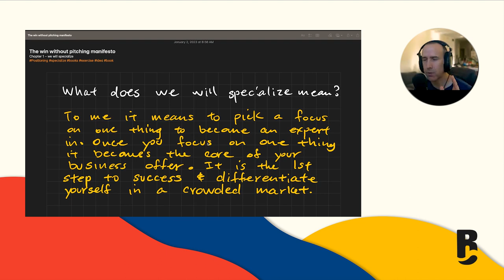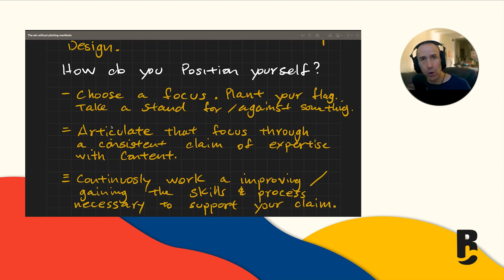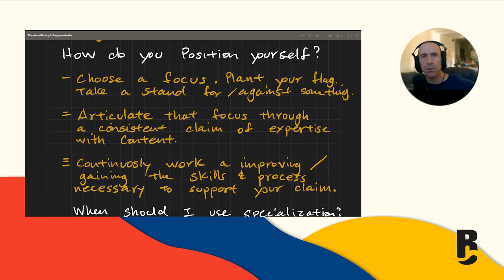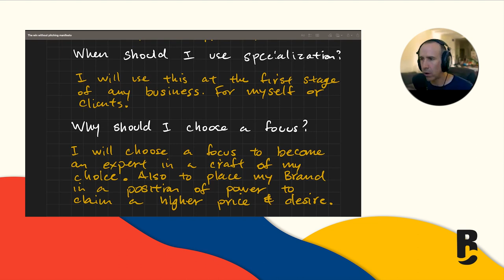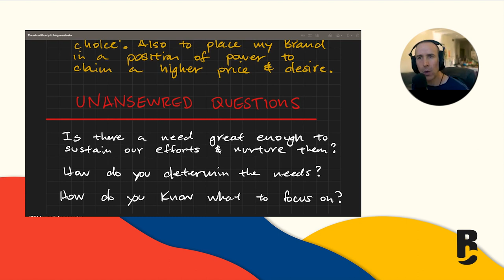What does it mean to Specialize?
Are you tired of feeling like your business is just another face in the crowd? Ready to stand out and be the big fish in a small pond? Well, my friend, it's time to specialize!

Now, I know what you're thinking. "Specialize? What does that even mean?" Let me break it down for you. Specializing means choosing one thing and making it the core of your business. It's about becoming an expert in your craft and standing out from the competition.

But why specialize, you ask? Great question! By specializing, you attract the right people and repel the wrong ones. You position yourself as the go-to expert in your field, making it easier to charge higher prices and command more respect.

So how do you choose your focus? Simple! Ask yourself, "Who next?" Who are you doing this for? Who needs your services? By having conversations and understanding the needs of your target market, you'll know exactly what to focus on.

And here's the best part: specializing is a never-ending process of improvement and iteration. You'll constantly be learning and growing, staying ahead of the competition and delighting your customers.

So what are you waiting for? Plant your flag and specialize today! Trust me, your business and your wallet will thank you.